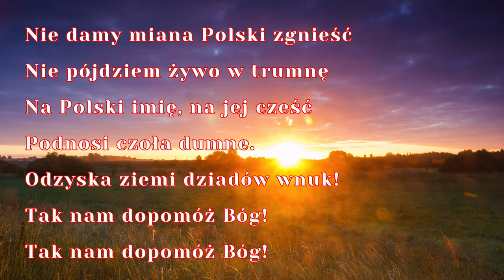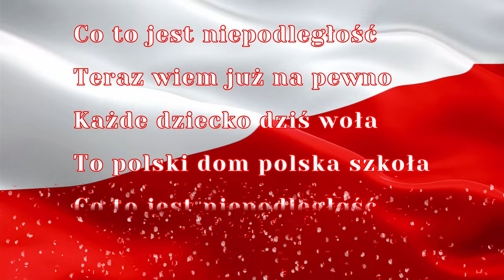11 Listopada - Narodowe Święto Niepodległości - Rota. Najważniejsze info o Święcie Niepodległości.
11 Listopada - Narodowe Święto Niepodległości - Rota oraz wiersz dla najmłodszych o odzyskaniu przez Polskę niepodległości. Najważniejsze informacje o Święcie Niepodległości w telegraficznym skrócie. Tekst pieśni patriotycznej "Rota" oraz wiersz o historii niepodległości. 11 Listopada 1918 jest datą odzyskania przez Polskę niepodległości.